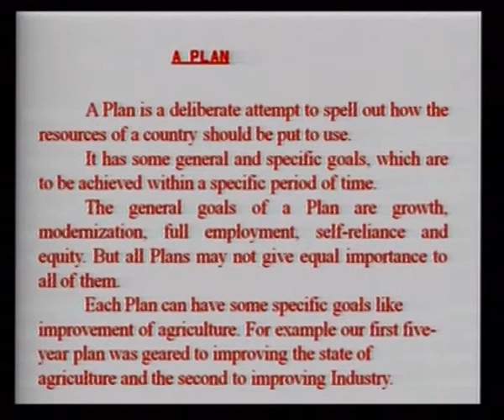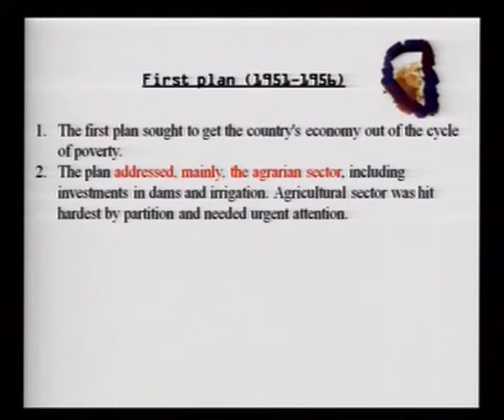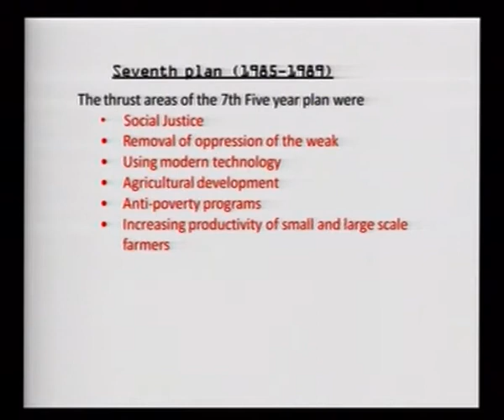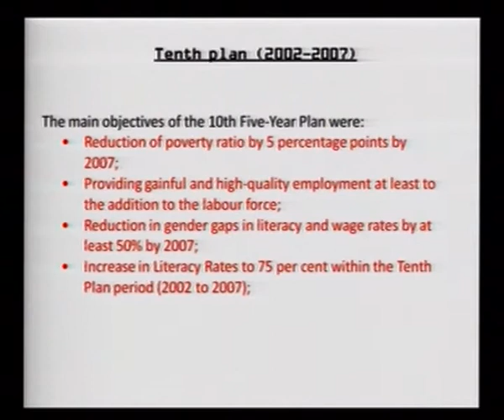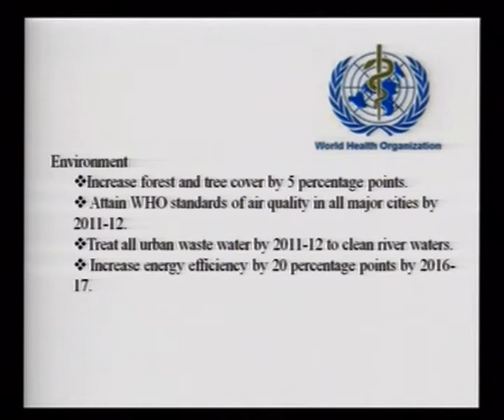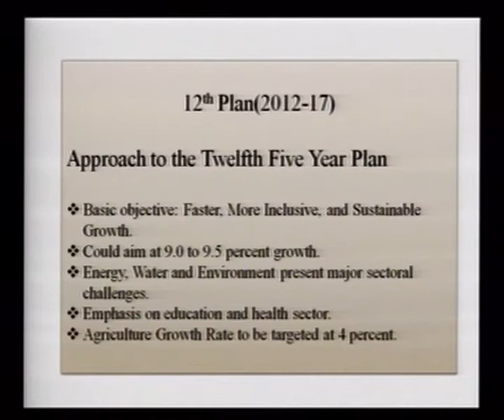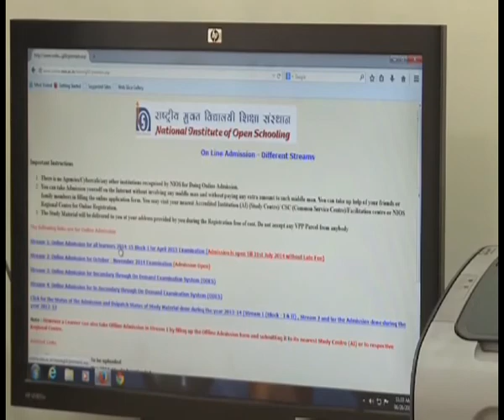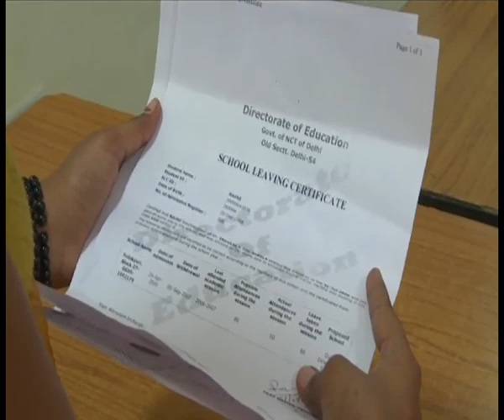Economic Planning in India (Sr. Sec)